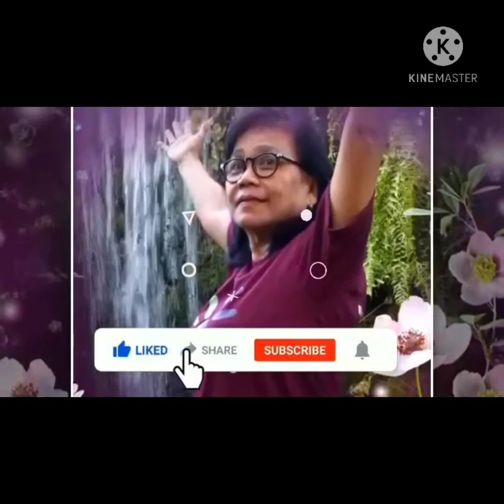smule SMULE GROUP BADGE (Memories)4/30/21